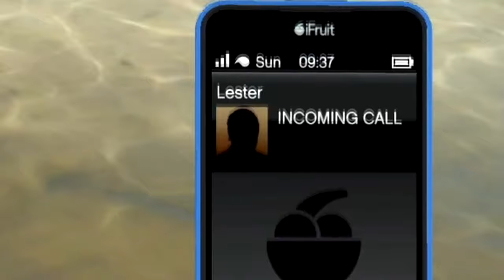GTA Online is boring so I spectated a MODDER...